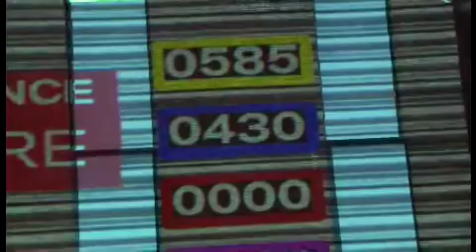Urban Paint Battle Tour 2010. Team: Shkupi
Duisburg Forum
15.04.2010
Team: Shkupi